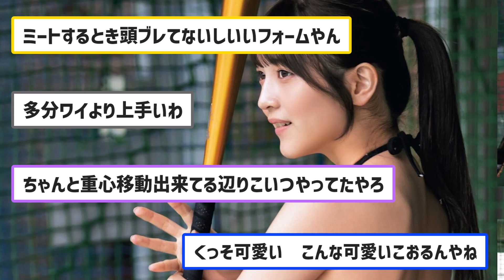【かわいい】水着のグラビアアイドルさん、打撃フォームを解析されてしまう【なんJコメント付き】